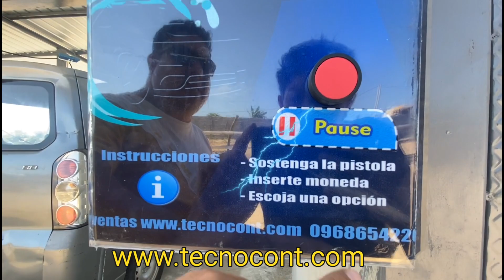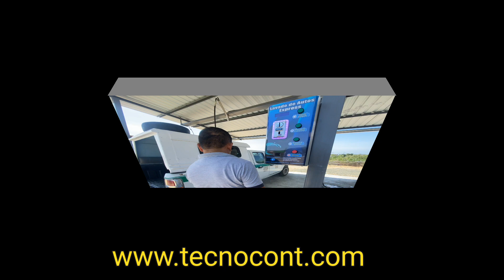SAN MATEO- Manabí autolavado # 213 con monedas por Tecnocont 0968654220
EN LAS PLAYAS DE SAN MATEO en Manabí ahora ya con   con  autolavado con monedas  # por 213por  Tecnocont
vende e instala lavadoras con monedas a nivel nacional e internacional